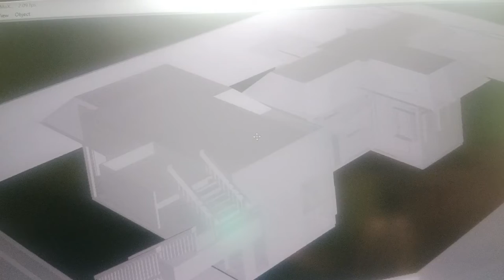Roadfx Buildfx 3D Demo Video